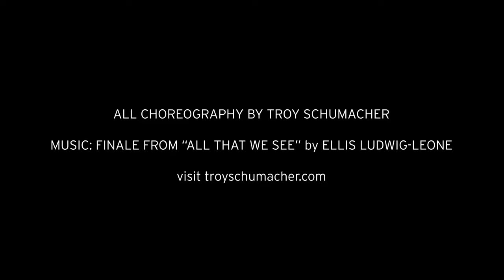Troy Schumacher Choreography and Direction Reel 2023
A selection of choreographic and direction work from Troy Schumacher.